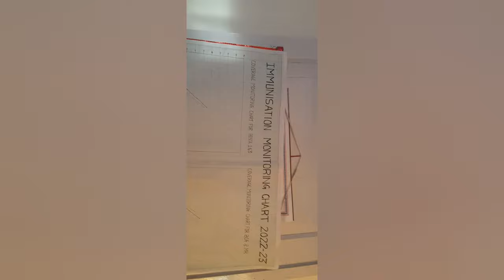bholi ko visit ko preparation saipatri phool ko mala#busy schedule #